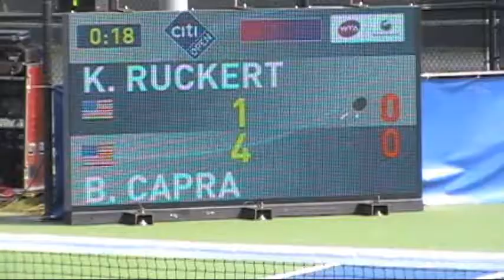CitiOpen Video: Marylander Bea Capra vs. Katie Ruckert, Center Court 7/24/11